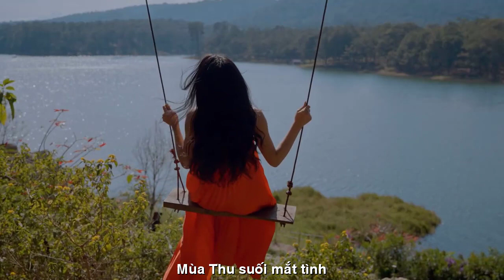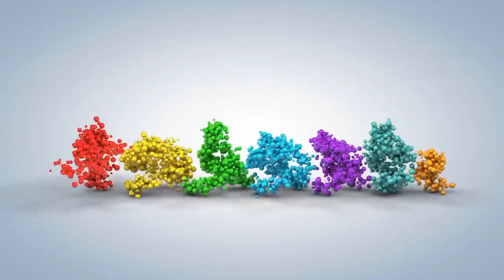[FULL HD]TÌNH YÊU TÔI CHIẾC LÁ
ĐẾN VỚI
TÁC PHẨM:TÌNH YÊU TÔI CHIẾC LÁ
CHIẾC LÁ
Có những giọt nước mắt
Rơi đẫm cuộc tình buồn
Em ngờ đâu xa lắc
Hót một lời yêu suông
Có những ngày vội vã
Trở về bên phố quen
Chiếc lá trao tất tả
Câu chuyện gió trên cành
Ôm mặt đất mong manh
Bằng dịu dàng hơi thở
Vàng ươm chiều bỡ ngỡ
Mùa thu suối mắt tình
Em, nước mắt soi chiều
Chảy qua lòng phố vắng
Tôi, công viên thầm lặng
Đếm những cặp tình si
Đếm từng giọt trên mi
Để dúi vào túi nhớ
Hết một đời lầm lỡ
Mới hiểu sao lá buồn
VTNM